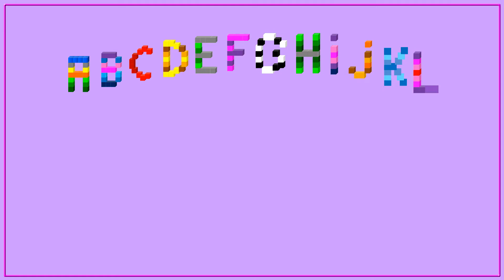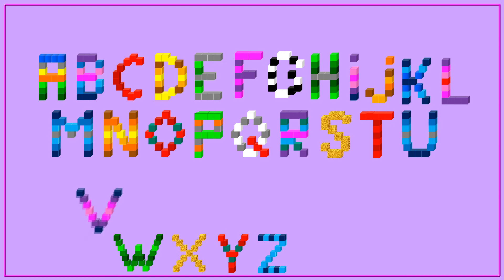Alfabeto com cubos | ABC em Português | Bebês e Crianças | Alphabet cubes | Alfabetização infantil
Aprenda o Alfabeto em Português com cubos coloridos.